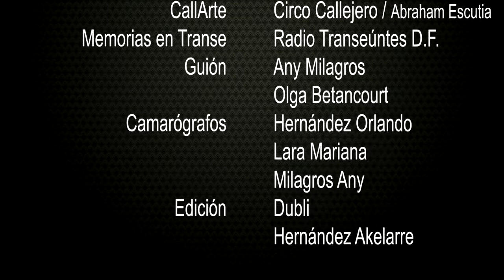CallArte/Circo Callejero/Abraham Escutia.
Capsula realizada por jóvenes replicadores del Instituto de la Juventud del Distrito Federal, a través de la brigada Memorias de tu Ciudad.

Agradecimientos:
Abraham Escutia
Circo Volador, Centro de Arte y Cultura

Memorias En Transe / CallArte / Circo Callejero / Abraham Escutia.